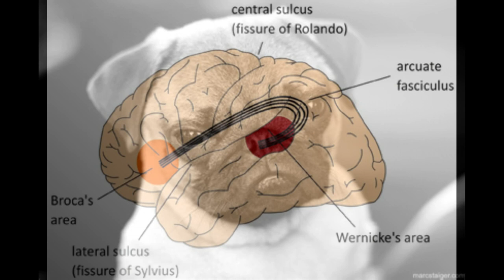chocodog.mp4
i want to eat shet and die, hooman. gimme my chocolate

Music is a version of "Promise (reprise)" from Silent Hill, but slowed down and with extra reverb.